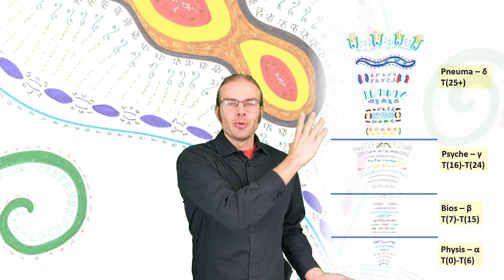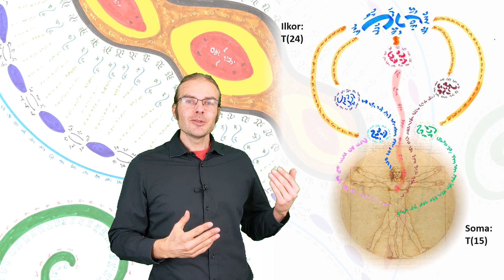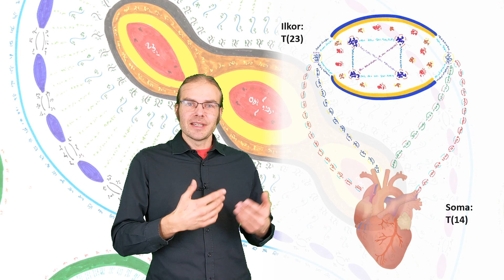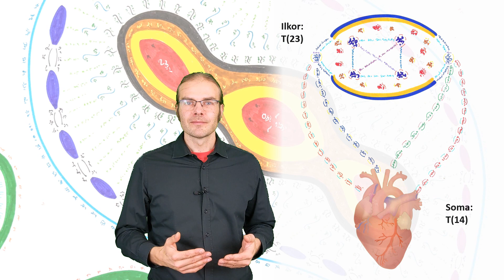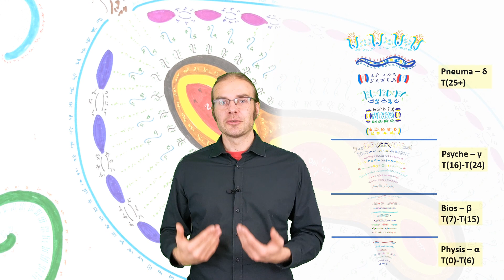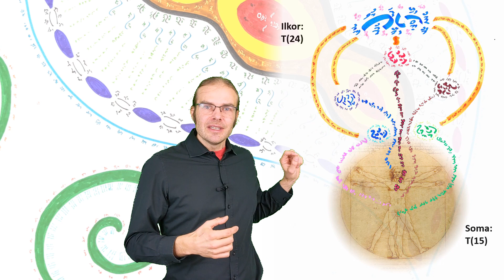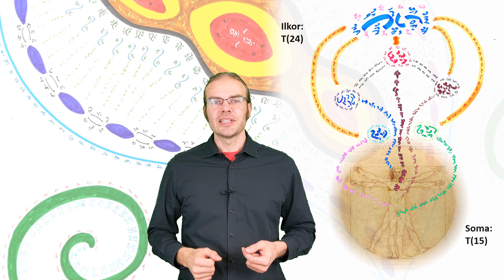Gesundheit und Krankheit im Modell von Burkhard Heim (A11)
Der Physiker Burkhard Heim (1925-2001) entwarf ein Modell des Lebensprozesses, das es ermöglicht Gesundheit, Krankheit sowie ganzheitliche Therapieverfahren theoretische einzuordnen und zu verstehen.
Dieses Video stellt kurz die grundlegenden Mechanismen vor und ordnet die Methoden der Homöopathie und der Akkupunktur in Heims ganzheitliches Modell von Körper, Psyche und Geist ein.
Die übliche Kritik an der Homöopathie, sie enthalte keine Substanz, ist mit dem Heim-Modell irrelevant, weil es eine solide Beschreibung struktureller Merkmale der Materie und deren Eigenschaften liefert.
Die Meridiane der TCM stellen Strukturzonen am Körper dar, die den „Fußpunkten“ von Telekorsyntroklinen des psychischen (Ilkor-) Komplexes entsprechen. Diese wurden von Schebusch, Maric-Oehler und Popp nachgewiesen, von Burkhard Heim jedoch schon in den 70er Jahren vorausgesagt.
Literatur:
Schlebusch, Maric-Oehler, Popp: „Biophotonik beweist erstmals Meridianstruktur (Leitbahnen-Struktur der Akupunktur) auf der Körperoberfläche“, Erfahrungsheilkunde 2004; 53(10): 619-622

Bildquellennachweis:
Wikimedia Commons
Schlebusch, Maric-Oehler